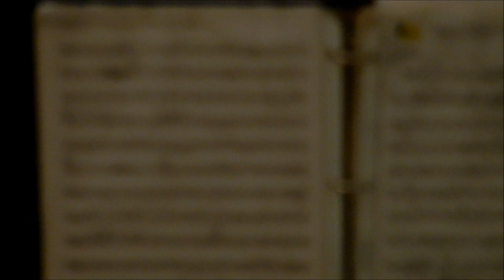Nikon COOLPIX S9100 - Holiday Entertainment Sounding Brass 1